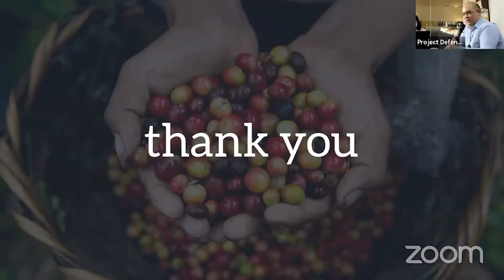Opening Remarks of USAID during the ACSF Launch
This is a recording of Mr. Emil Francis de Quiros' opening remarks during the Abot-Kamay Community Solidarity Fund Online Launch on July 19, 2022.